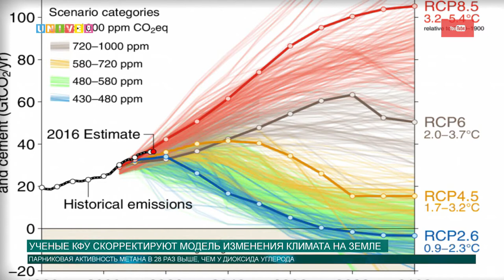Ученые КФУ скорректируют модель изменения климата на земле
Продолжая тему проблем, связанных с природой, речь в нашем следующем сюжете пойдёт о причине опасности экологических катаклизмов, которые ежегодно и по несколько раз проявляются в разных точках планеты. Что же ставит под риск жизнь людей на всей Земле, расскажет Аделя Шемелова